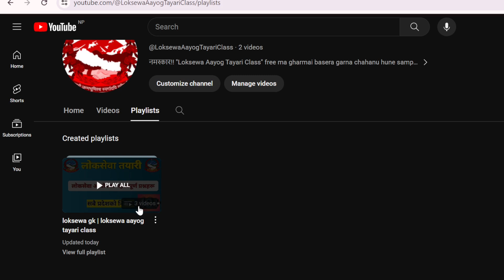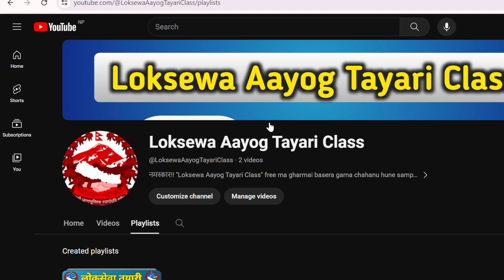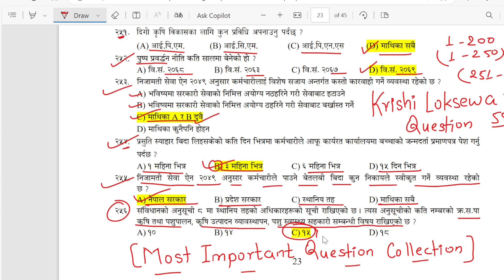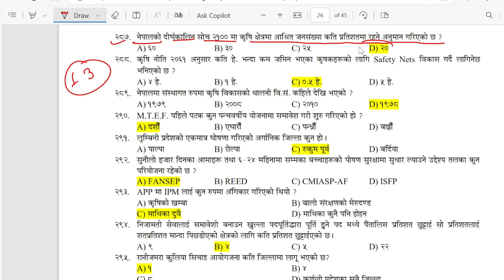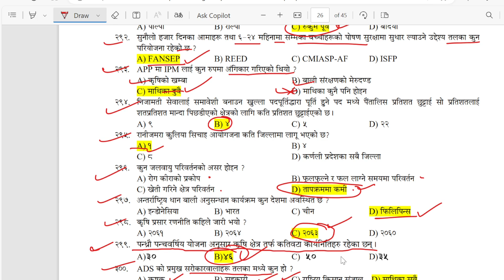Krishi loksewa question | Agriculture loksewa question nepali | Krishi loksewa tayari class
50 ota Krishi loksewa question haru yas video bata practice garnu hosh ra aafno name krishi loksewa ma nikalnu hosh. Hamro yas Youtube Channel bata krishi loksewa tayari class line mauka ko faida FREE ma uuthaunu hosh. Agriculture loksewa ka question haru nepali ma dherai vanda dherai uupalabdha xan.

Your Quires
Rice diseases
Rice insects
Krishi loksewa question in nepali
Agriculture loksewa
Narc nepal
Narc question
Narc mcq
Agriculture mcq
Jta
Jt
Narc t4
Narc t6
Narc t7
Narc S1/S2/S3/S4/S5/S6/S7